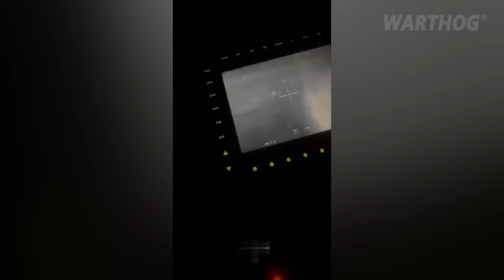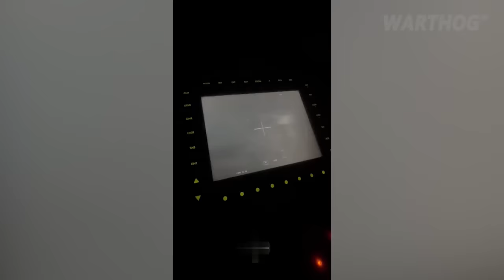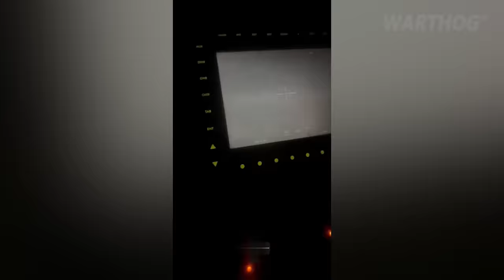THE DOOM PATROL! TWO THIRDS IS WIPED OUT OF A RUSSIAN UNIT IN AVDIIVKA || 2024